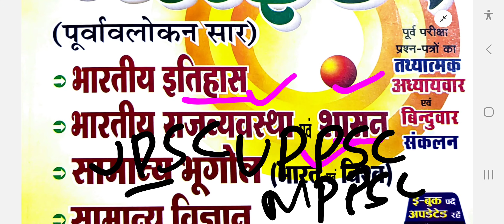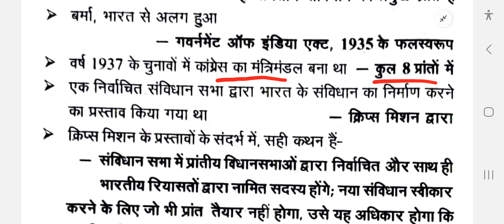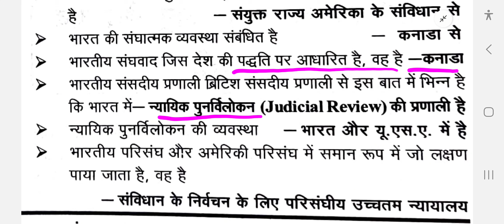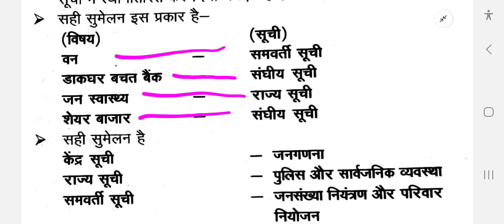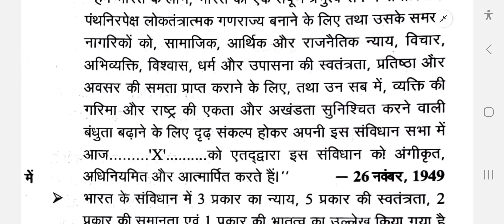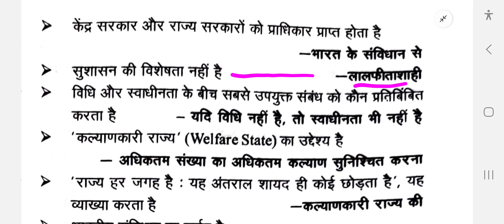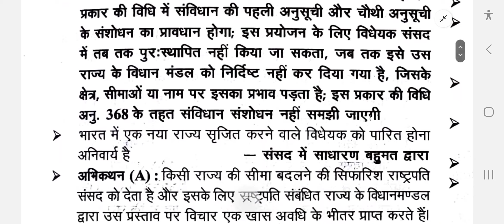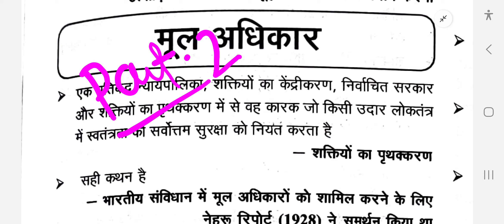GS Pointer | Ghatnachakara Purnavalokan Polity lecture - 1 | UPSC | UPPSC | RO/ARO | MPPSC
GS Pointer | भारतीय राजव्यवस्था और शासन| Indian Polity & Governance - 1 | UPSC UPPSC RO/ARO MPPSC
GS Pointer | UPSC UPPSC RO/ARO MPPSC | GS Pointer Revision @UPSCPSCWithDeeksha  GS Pointer | सामान्यअध्ययन प्रश्नोत्तरी